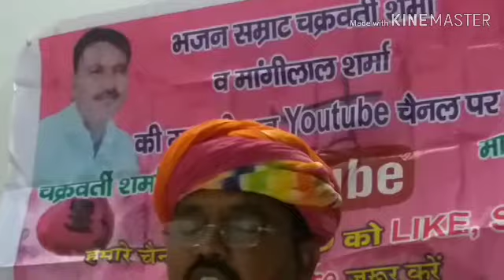Rajasthani Chetawani Bhajan !! नॉन - स्टोप चेतावनी भजन धमाका !! Rajasthani Old Desi Bhajan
Very nice bhajan rajasthani language
चेतावनी भजन